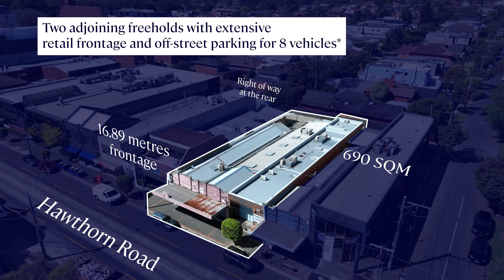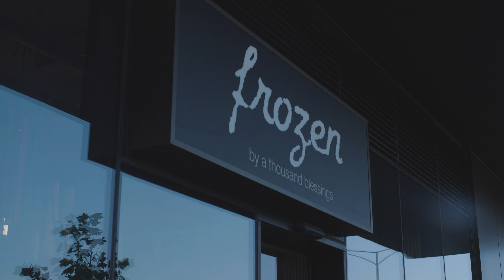JLL VIC | 129 & 131-133 Hawthorn Road, Caulfield North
Two Adjoining Caulfield Junction Freeholds